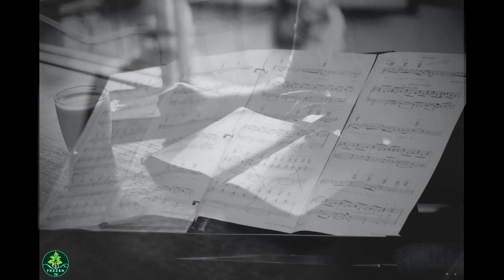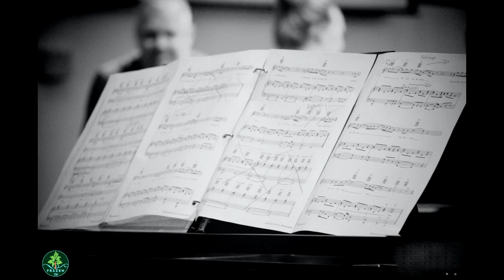Musique pour améliorer la Concentration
Musique pour aider et améliorer sa concentration, pour étudier dans une ambiance calme, travailler son mental ou bien son le travail manuel individuel ou en groupe, mais également pour se relaxer et se libérer l'esprit.

☼  15 Photos Black and White  (libre de droits d'auteur - dans l'ordre d'apparition):

Mwesigwa Joel

Austrian National Library

Museums Victoria

GoaShape

Isabella and Louisa Fischer

Stephan Henning

Debby Hudson

Mohammad Ali Dahaghin

Markus Winkler

Nicolas Thomas

Sean Benesh

Priscilla Du Preez

Nihal Demirci

Yohann LIBOT

♫  12 musiques pour une concentration d'étude (libre de droits d'auteur):

01 Dreaming in 432Hz - Unicorn Heads

04 Images of Tomorrow - Unicorn Heads

05 Eddy - Lish Grooves

06 Lulu Is the Cat I Like Best - pATCHES

08 Your Suggestions - Unicorn Heads

10 Keys to the Apocalypse - Unicorn Heads

Bonne séance de concentration à vous...

Frazen Music.